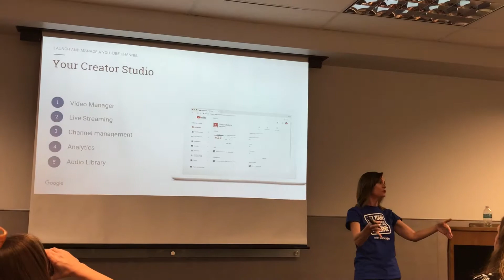Productivity and Organizing Consultant goes to Video class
SBDC presentation on video marketing.  Looks like I’ll be doing more videos. Can you use help Getting Your Stuff Together? GYST* Solutions Organizing and Productivity Consultant. Professional Organizing, Policies and Procedures,Office Space Planning and Design and Holistic Strategy Life Coaching to help you keep your stuff together